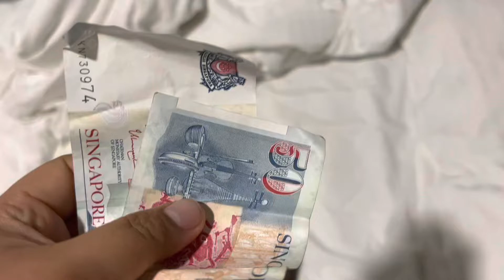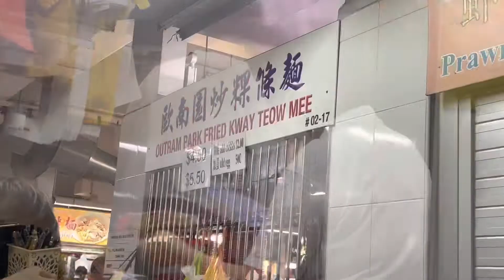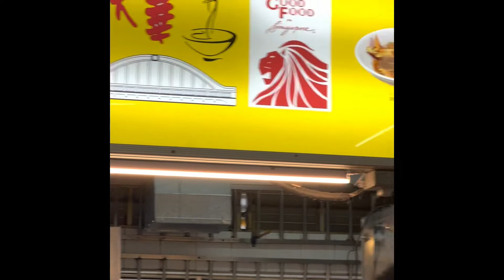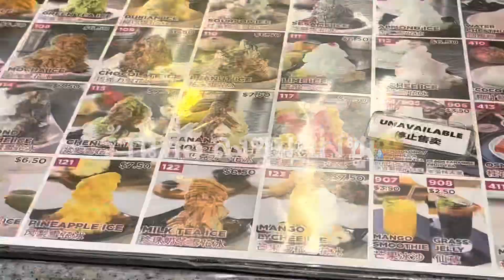ตะลุยกินวันเดียว ที่ Singapore เน้น Michelin ราคาถูก ทั้ง ⭐️/Guide งบ 100SG$ ยังมีเหลือ Solo Eater